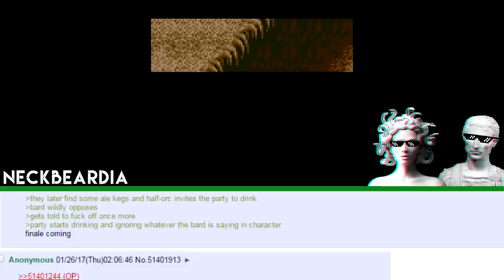Why Anime Is Bad || D&D Horror Story